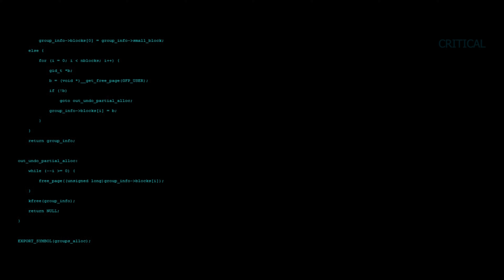Halo: The Lost Keys BoTG Event Trailer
Something has begun signaling deep within the surface of Reach. Somethings should stay burried.

Halo: The Lost Keys is a text based RPG run in the Installation 00 Discord.